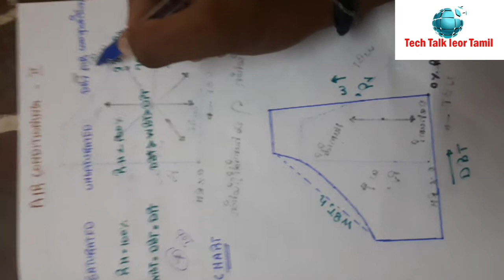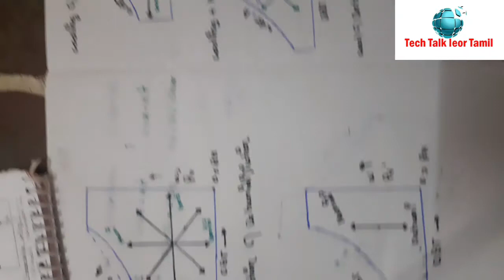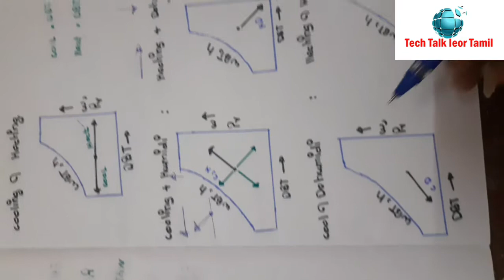Psychometric chart explained fully in tàmil# TechTalkIeorTamil # mechanical engineering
mech-notes-jp
mech-jp
mech-notes-tamil
tamil-mech Psychometric chart explained fully in tàmil

learning and discussing the various engineering concepts & various engineering questions

For instagram follow us on

kindly please follow & support us that will encourage us to do more
# TechTalkIeorTamil

learnig    1. simple
                 2. easier
                 3.underatandable
engineering concepts :

always :   "learn - do - teach"